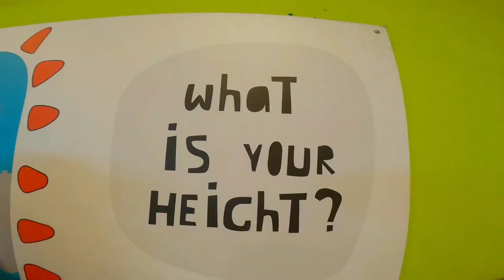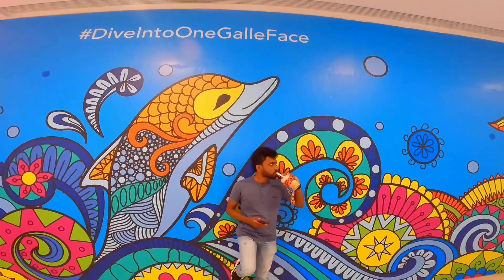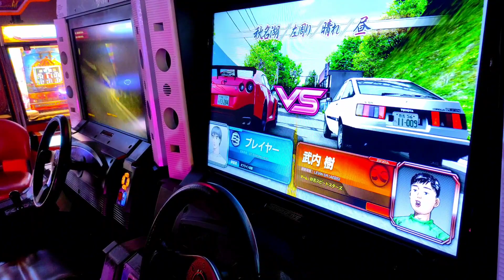Day 023: One Galle Face Mall | Colombo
SEVEN STOREYS OF INTERNATIONAL AND LOCAL BRANDS

One Galle Face is a mixed-use complex of buildings near the Galle Face Green in Colombo, Sri Lanka. It is also Sri Lanka's first internationally and developed and managed mixed use project and was officially opened on 8 November 2019.
Day Out In One Galle Face Shopping Mall
DAY OUT IN ONE GALLE FACE SHOPPING MALL Colombo
🥞 SHOPPING FOOD VLOG :SRI LANKAN

Walking Biggest Mall Sri Lanka - One Galle Face - 4K 60FPS HDR, Street Sounds, ASMR, No Talk
One Galle Face New Food & Games | Turkish Ice cream Sri Lanka | icecream